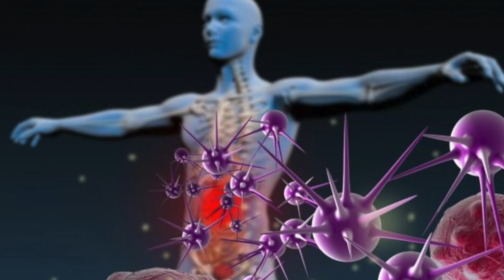Post COVID-19 Vaccine Shingles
Here's what you need to know about post COVID-19 vaccine shingles.

Timestamps
0:00 Post COVID-19 vaccine shingles
1:55 Why could the COVID-19 vaccine cause shingles?
3:43 Share your success story!

I noticed there are quite a few people experiencing shingles after getting the COVID-19 vaccine. There has been an association with the vaccine and various skin manifestations, including conditions like diffuse erythematous eruptions, urticaria, and chickenpox-like vesicles.

The Johnson and Johnson vaccine doesn't seem to have any reports of any outbreaks of shingles. The Johnson and Johnson vaccine uses traditional virus-based technology. But, the Moderna and Pfizer vaccines use mRNA. So, it appears the shingles outbreaks are more related to the mRNA rather than the traditional virus-based technology.

After the vaccine, the person is going to have a lowered immune system for about 2-3 weeks as the immune system is resting and generating its antibodies. Some people also have a weakened immune system before getting the vaccine, which could add a layer of complexity to the immune reaction.

On top of that, many people have either had chickenpox or have had the chickenpox vaccine. This means that they have the dormant virus in their body that could potentially be reactivated by the vaccine and a weakened immune system.

I hope this helps you better understand post COVID-19 vaccine shingles.